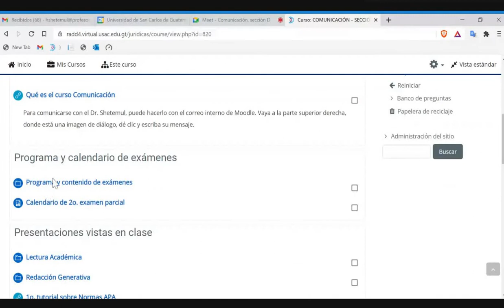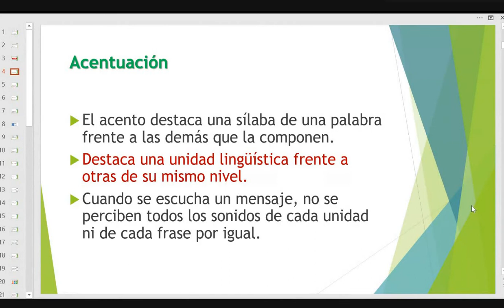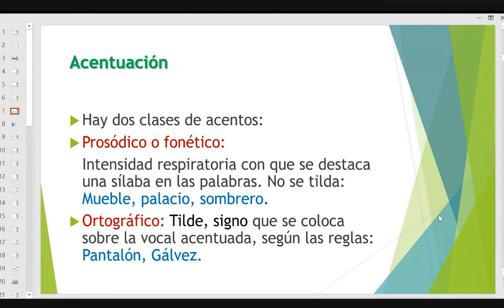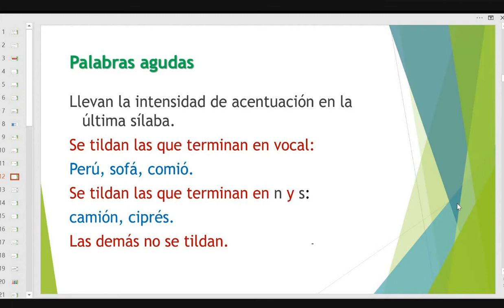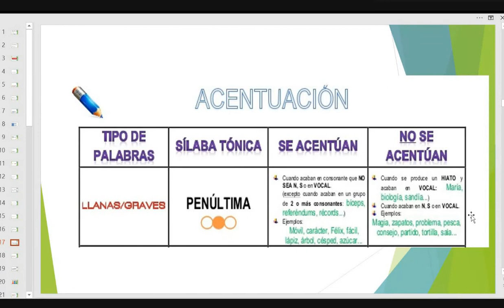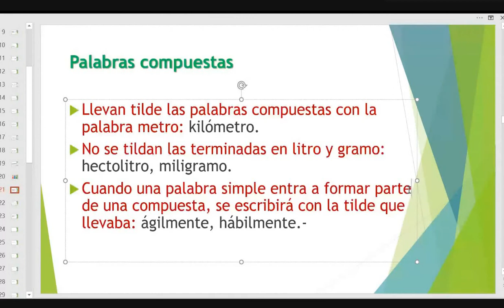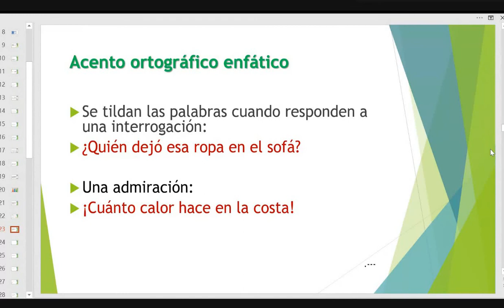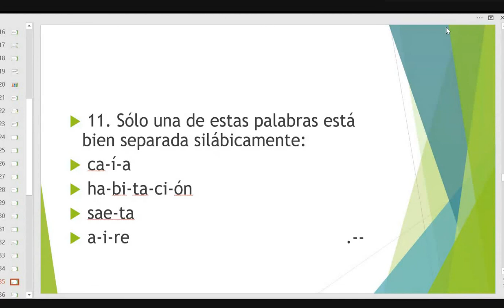Comunicacion Clase 17 15/04/2021